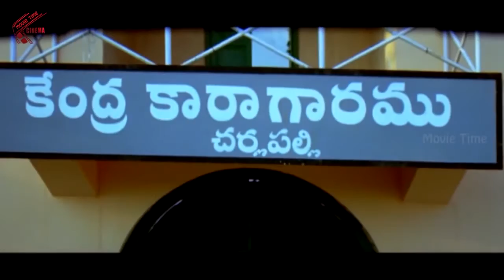Veedu Theda || Part 5/11 || Nikhil Siddharth, Pooja Bose, Brahmanandam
Watch Veedu Theda Full Movie Parts, starring Nikhil Siddharth, Pooja Bose, Brahmanandam among others. Directed by Chinni Krishna, produced by Kalyan Chakravarthy and music composed by Chakri.